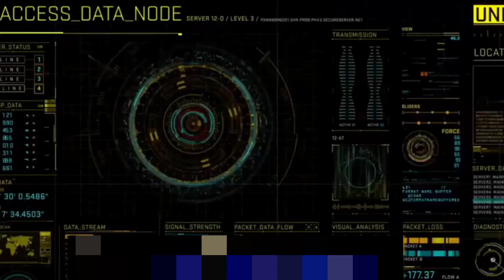CHENNAI TO TRICHY TO THANJAVUR S.E.T.C GOVERNMENT BUS OUTSIDE SUPER 50X ZOOMVLOG'S